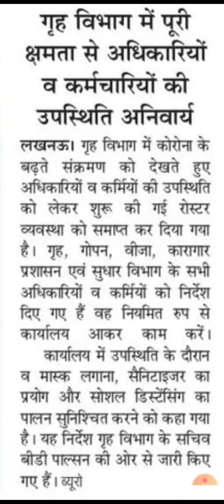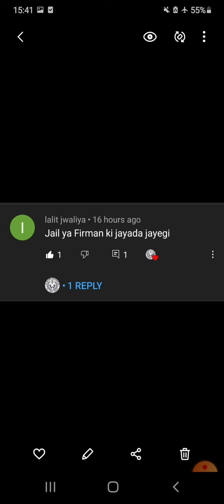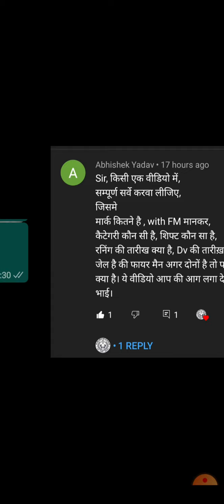jailwarder final result news